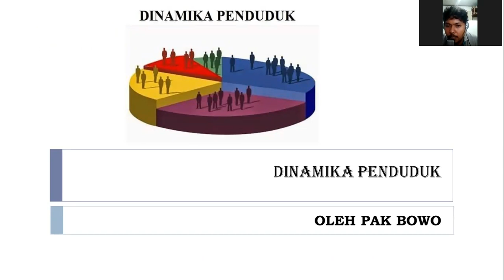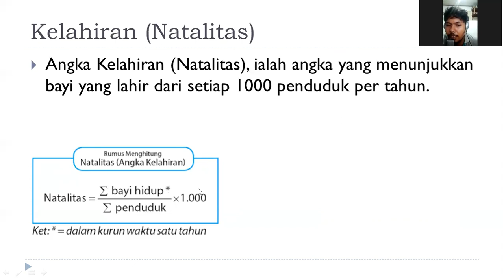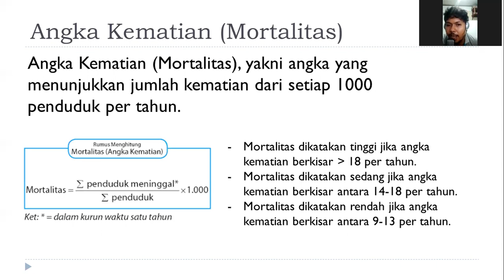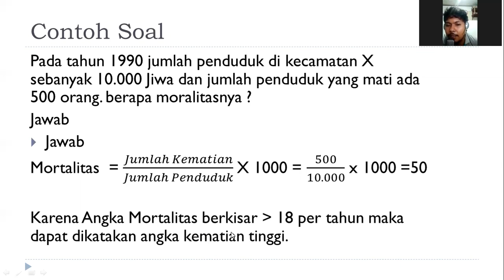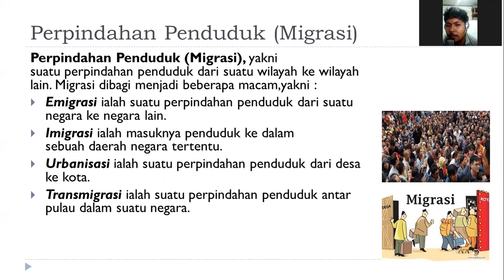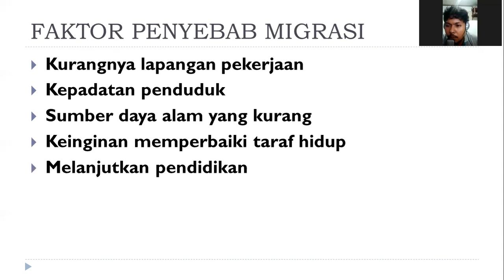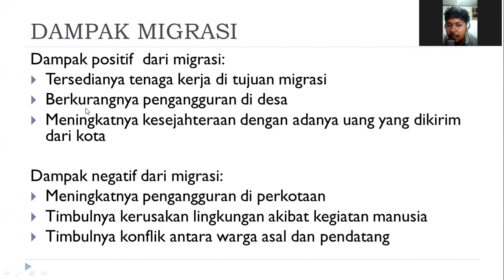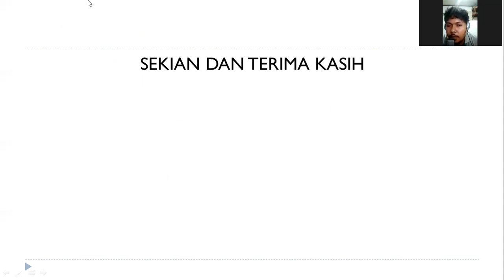DINAMIKA PENDUDUK - ANGKA KELAHIRAN (NATALIS), ANGKA KEMATIAN (MORTALITAS), MIGRASI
Dinamika Penduduk adalah perubahan / pertumbuhan jumlah penduduk dari waktu ke waktu, hal ini disebabkan karena adanya peristiwa kelahiran, kematian, dan perpindahan penduduk